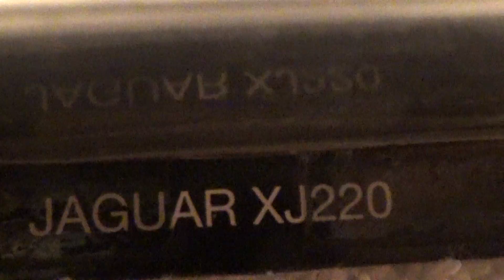JAGUAR XJ220 GT GRAND TURISMO SERIES HOT WHEELS